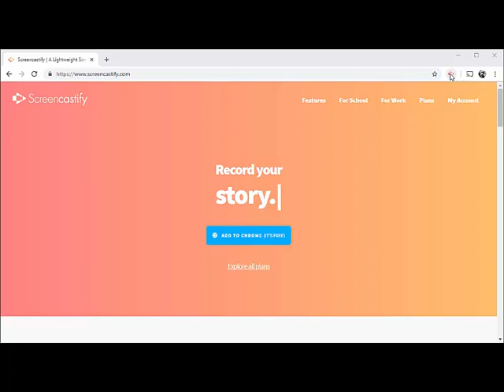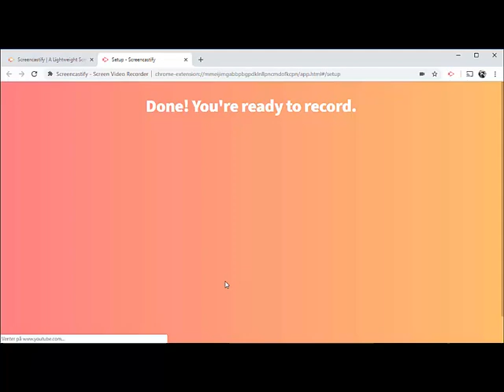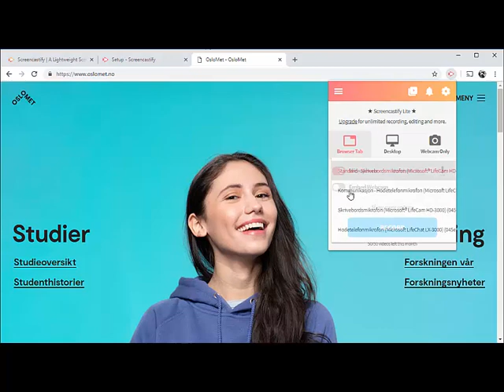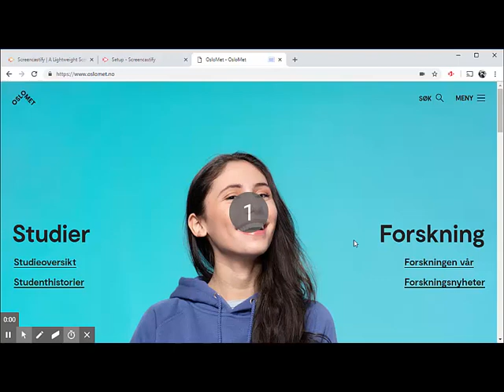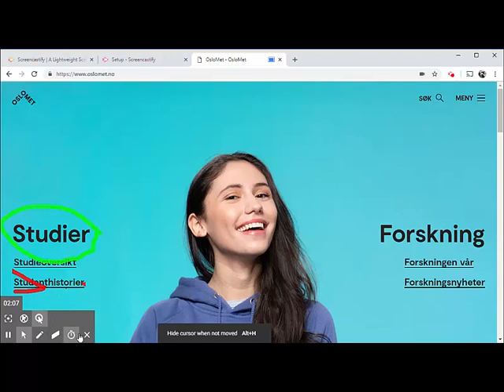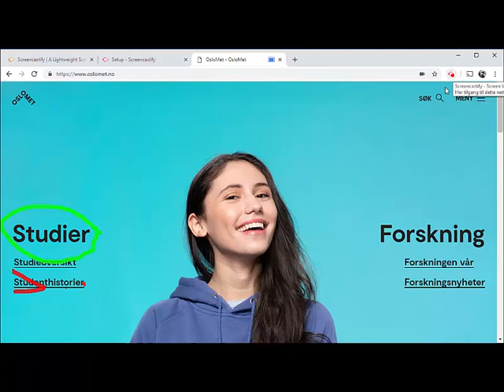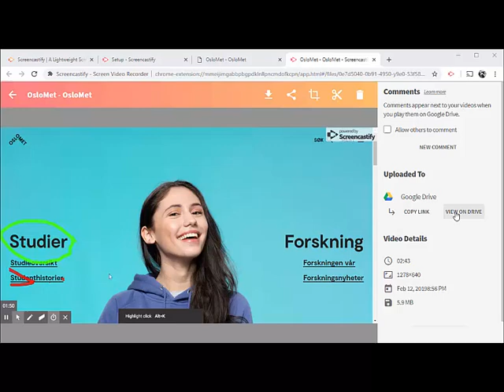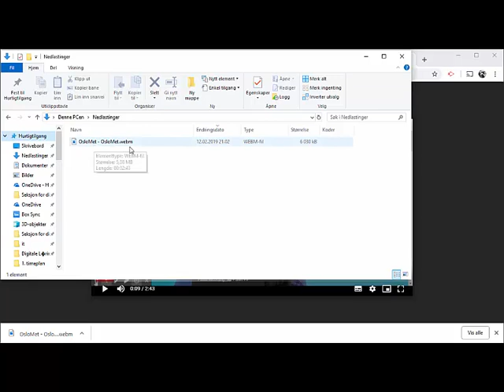Screencastify del 2